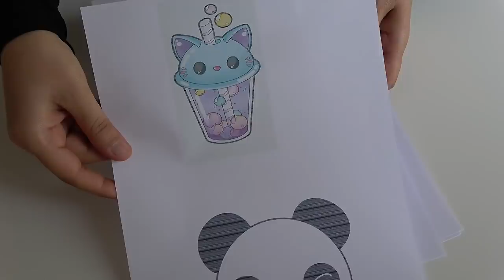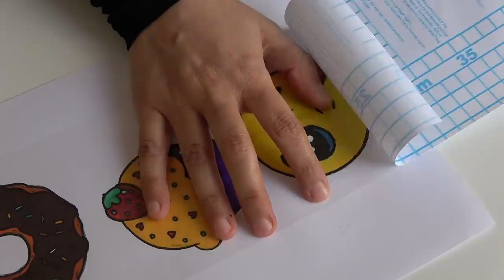KAĞITTAN SQUISHY FİKİRLERİ! #1 KENDİN YAP - DIY Paper Squishy İdeas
Merhaba Arkadaşlar, Bu videoda sizler için Kendin Yap Squishy Fikirleri verdim. Videonun başında gösterdiğim resimleri, bundan sonraki videolarda yine kağıttan squishy'lere dönüştüreceğim. Umarım sizler için eğlenceli ve faydalı olur. Sizleri Seviyorum.